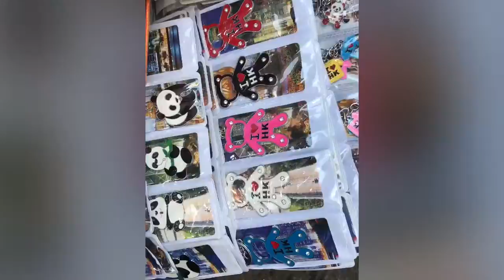Hong Kong HD music video summer 2018